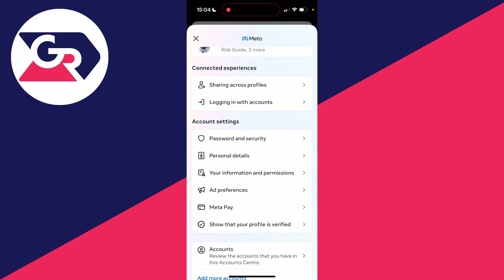How To See All Devices Logged In To Facebook Account - Full Guide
Learn how to check and see devices logged in to facebook account in this video.

GuideRealm